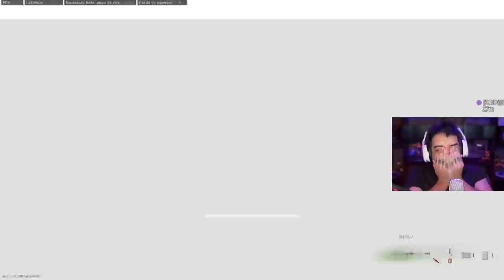COD WARZONE MEU RECORDE NO MERCADO! SQUAD BRABO FT FUNKY, DREZZY E PEDRO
- Máquina Gamer
GeForce RTX 2080 TI
I9 9900k
32 GB Ram XPG Adata

É nóixx!